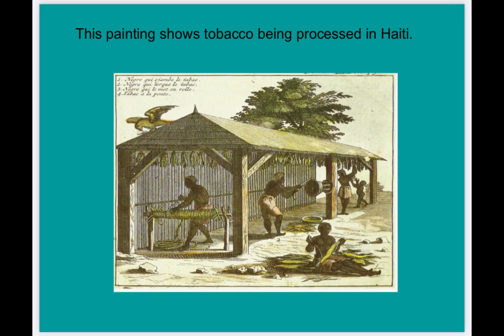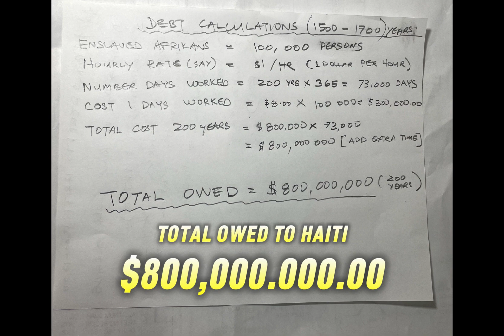HAITI REPARATIONS: DEBT OWED FOR ENSLAVEMENT....1500 - 1700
KEMETIC PRODUCTION